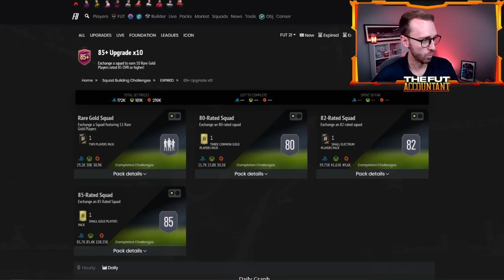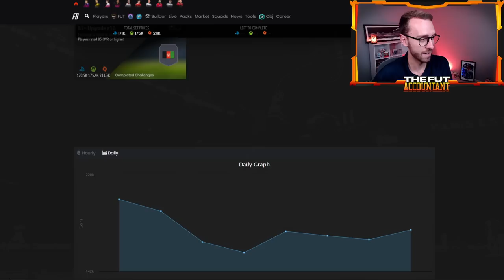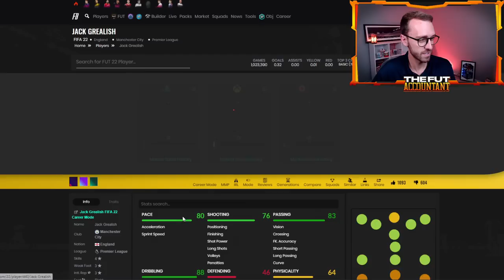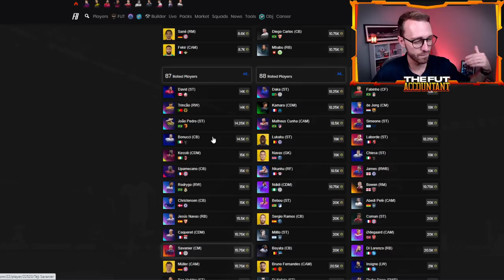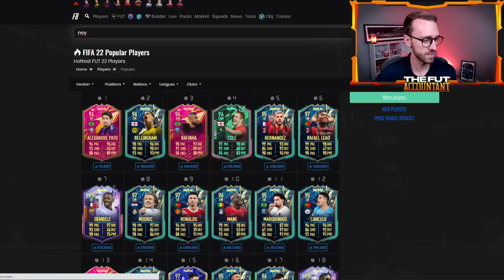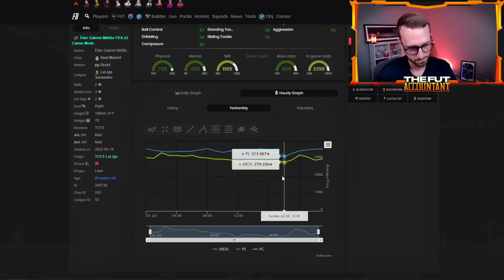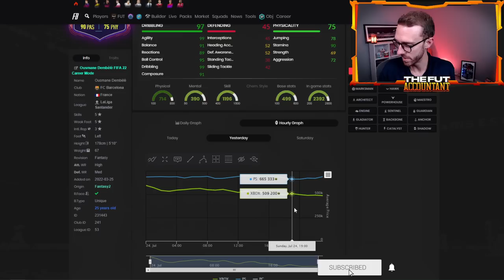85 X 10 REPEATABLE?! THE BEST WAY TO CRAFT FUTTIES UPGRADE PACKS! FIFA 22 Ultimate Team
Could the 85 x 10 SBC return to FIFA 22 Ultimate Team FUTTIES today... repeatable?!

I think it can! We also talk the BEST Way to craft futties upgrade packs and player picks!